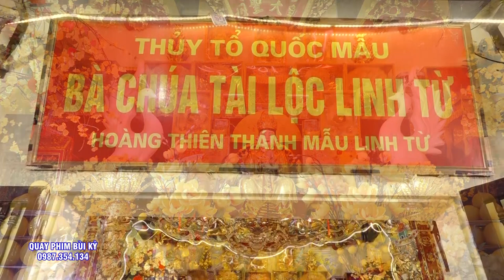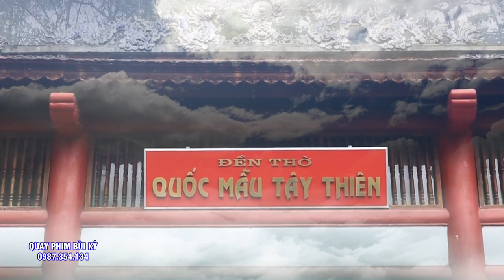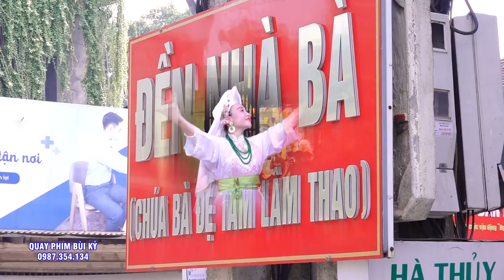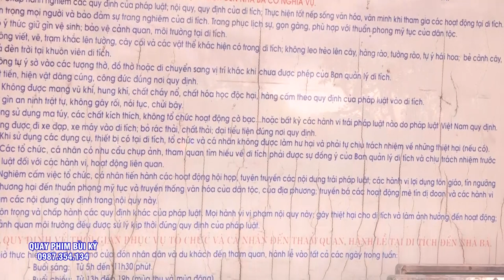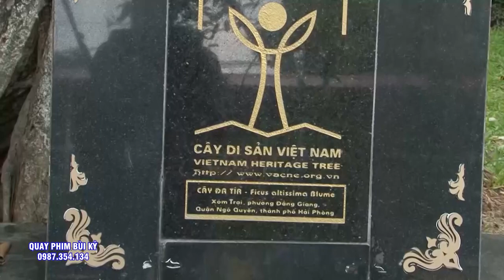Hiếm Có ai Hầu 5 Giá Chúa đẹp như thế - Đồng Thầy Cao Phương Thúy Loan Giá - Hát văn Hầu Đồng